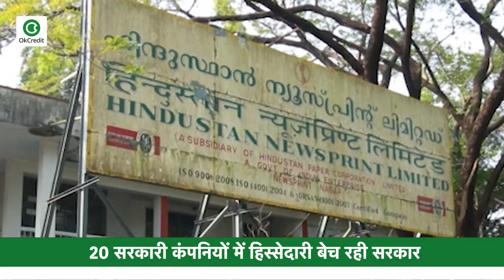सरकार ने लगाई एक्सपोर्ट पर तत्काल रोक, देखें बिज़नेस से जुड़ी सभी बड़ी खबरें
- देश में अब सस्ता होगा प्याज, सरकार ने लगाई एक्सपोर्ट पर तत्काल रोक
- Microsoft को Tik Tok ने दिखाया अंगूठा, Oracle के साथ डील हुई पक्की!
- 20 सरकारी कंपनियों में हिस्सेदारी बेच रही मोदी सरकार, 6 पर ताला लगाने की तैयारी
- MSME के बकाया का भुगतान प्राथमिकता के आधार पर करे कंपनियां : सरकार